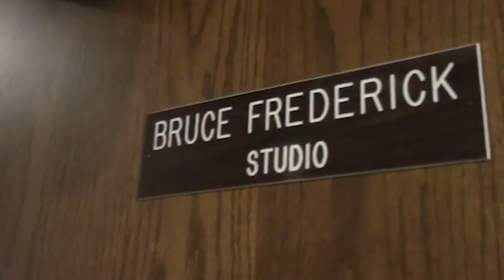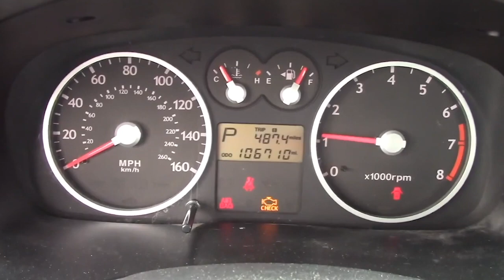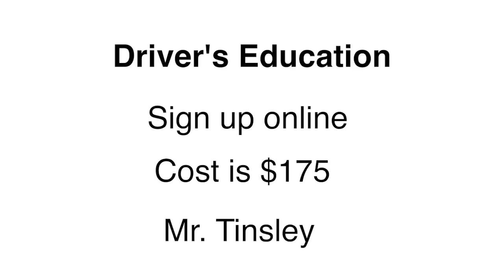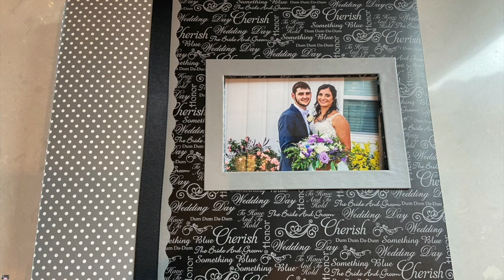4-14-20 SVTV Daily News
Stories: What teaches have been up to, theatre department and continuous learning.
Anchor: Lexi
Weather: Zoey
Editor: Mason